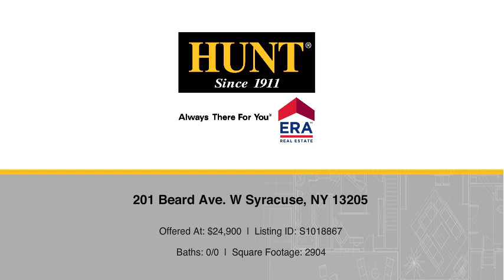201 Beard Ave. W Syracuse, NY 13205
Andrew DiGiacomo - Liverpool
 0/0 baths